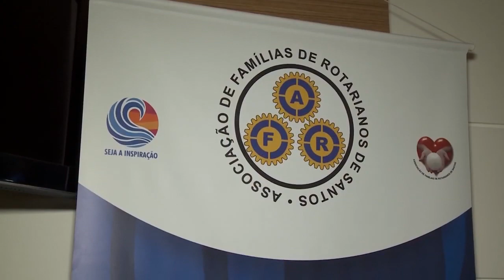[02.05.2019] Programa Pedro Alcântara - Noite da Pizza ASFAR